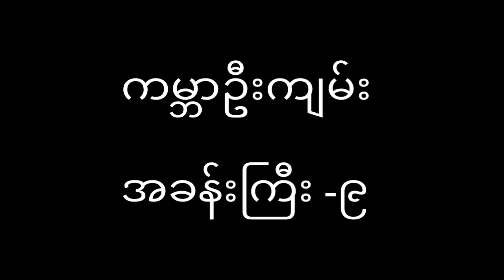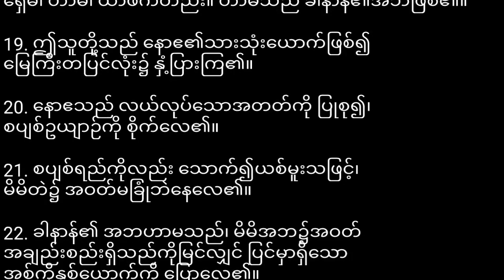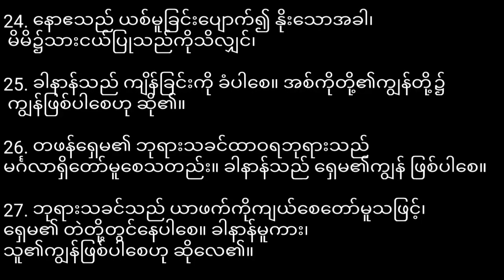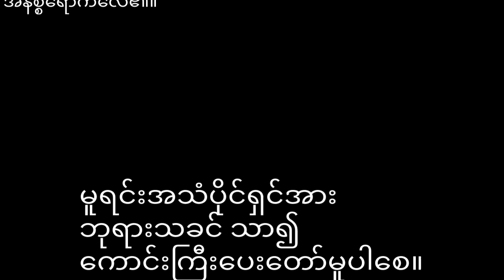ကမ္ဘာဉီးကျမ်း၉ Genesis9 (Myanmar Bible- Book of Psalm)